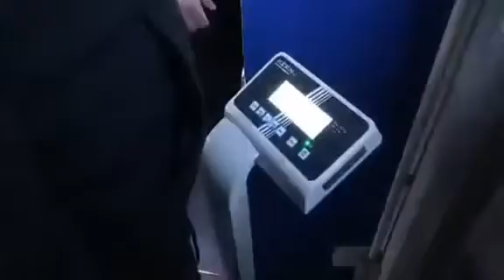129 kg Νίκος Μουσουνίδης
Ο Νίκος Μουσουνίδης είναι στην πιάτσα έχει επαφές και «ζυμώνεται» όσο μεγαλώνει, οι νέες του αναρτήσεις για το 2020 σηματοδοτούν μια ηχηρή απάντηση σε φίλους αλλά και επικριτές. Με βάρος στα 129 kg